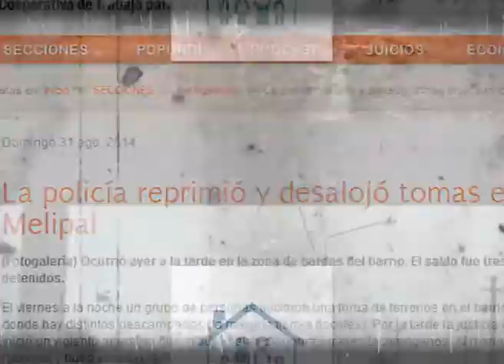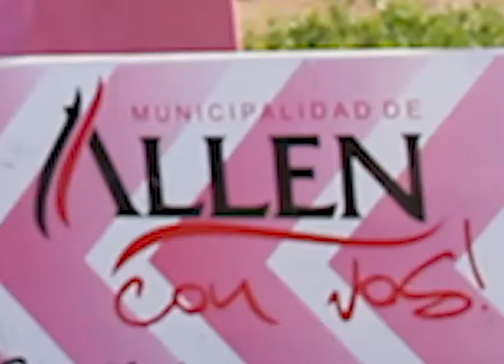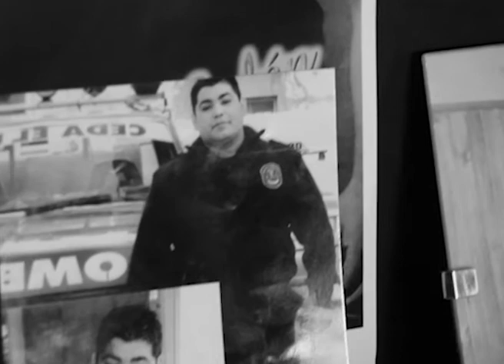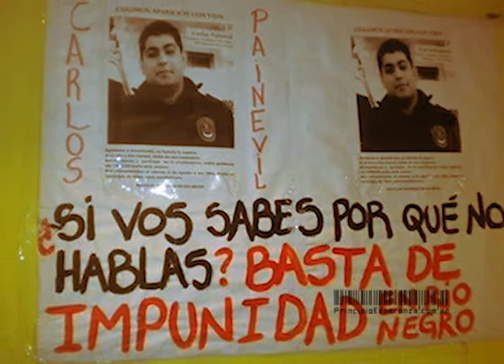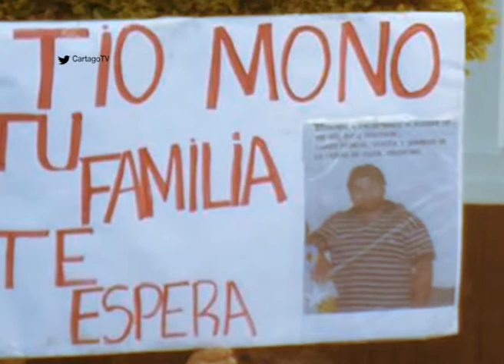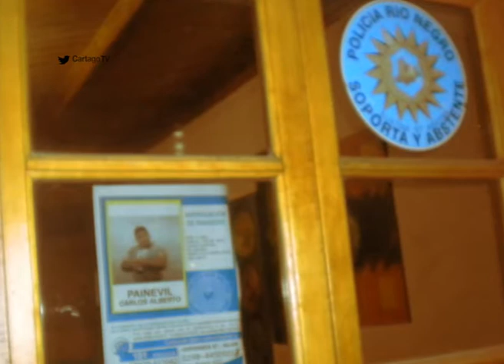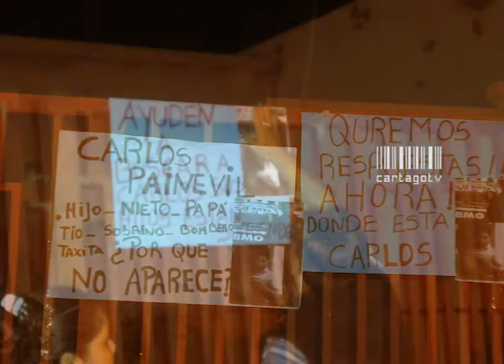El Caso Painevil: Las Voces en el Viento DesaparecidosEnDemocracia Allen RioNegro (1 de 4)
El taxista y bombero de Allen, en la provincia de Rio Negro, desapareció el 2 de junio del 2012, mientras manejaba un vehículo para la base La Nave.
El auto fue encontrado al día siguiente en el barrio Confluencia de Neuquén, recien salido de un lavadero
Carlos tiene compañera y tres hijos, uno de los cuales no alcanzo a conocer. Ellos, junto a su papa y su mama, lo siguen buscando
Cuando sos pobre, a quien le importas?
Otro de los casos de desaparecidos en democracia en Argentina
La complicidad mafiosa de funcionarios y policias.